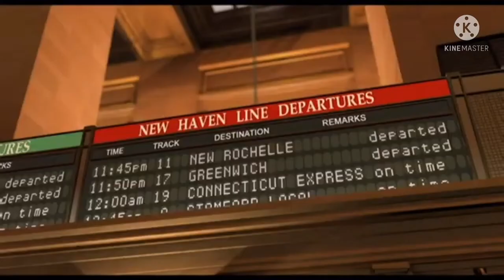14 de noviembre de 2021